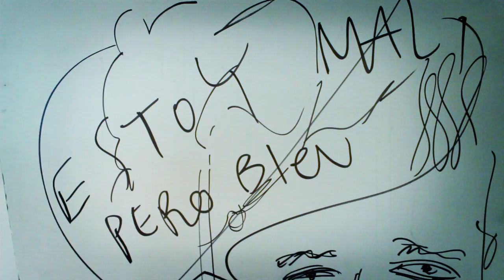FELIZ 2014- CÁGALA MUCHO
Órale carnal.